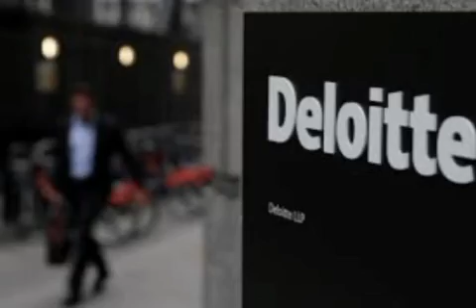CSU SAGE! Deloitte COMPANY Also Denied Ever Knowing Or Having Any Bola A.Tinubu In There Employment